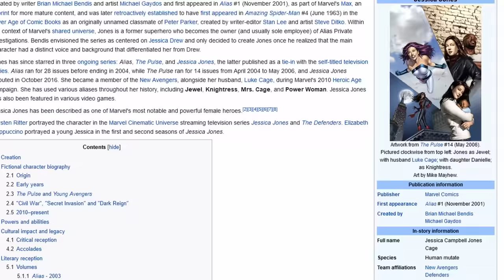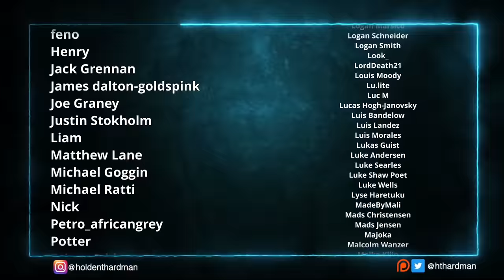My wife watches Jessica Jones for the FIRST time || Episode 5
We're continuing our journey through Jessica Jones!

4960 Hwy 90
PMB 144